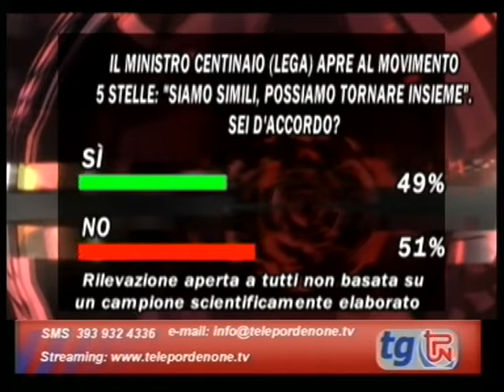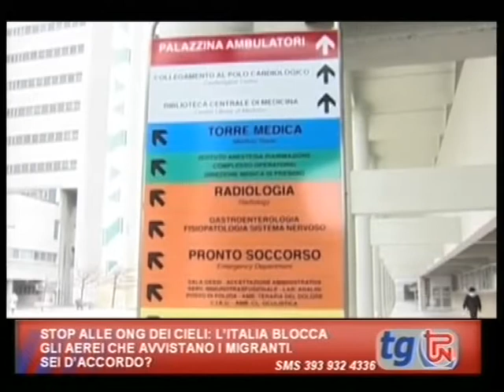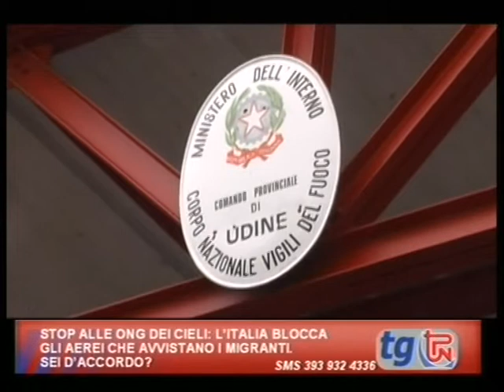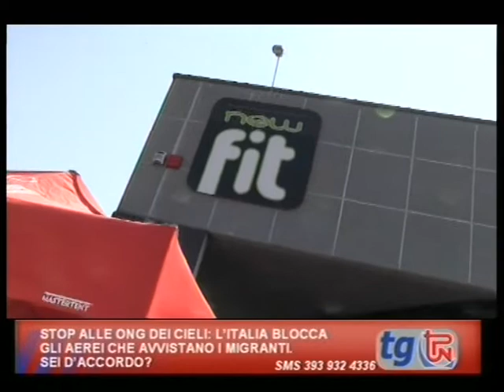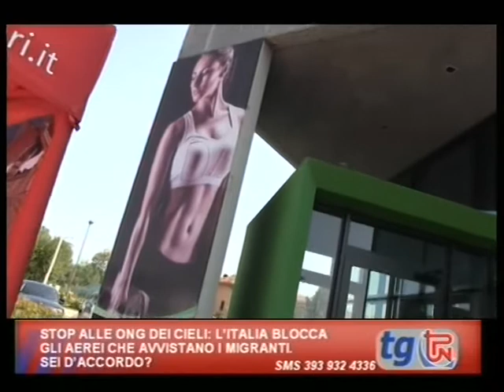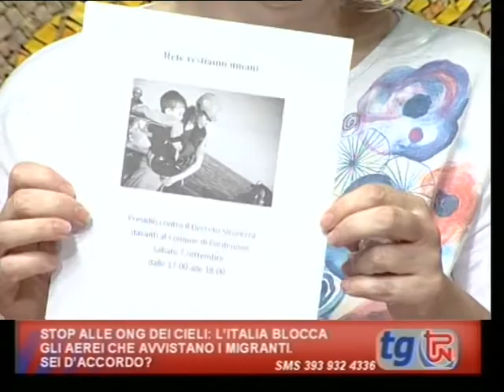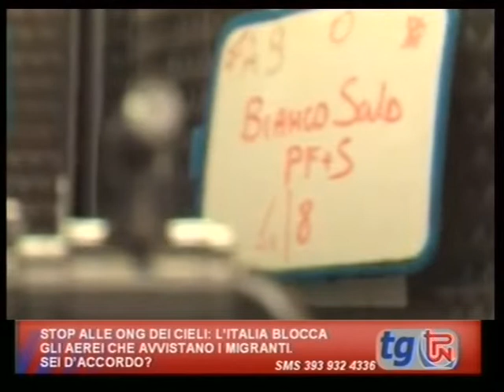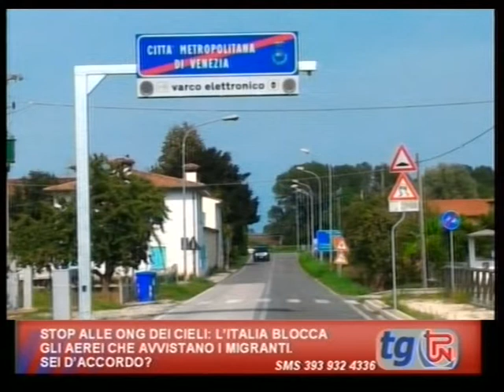TG TPN 27 AGOSTO 2019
tpn_emittente_tv